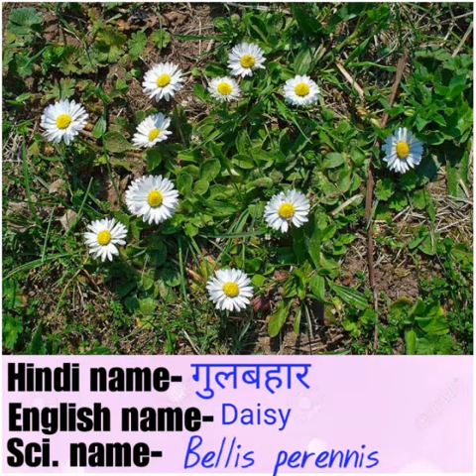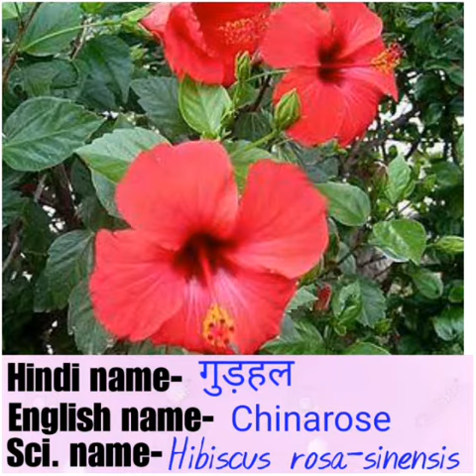Common flowering plants in gardens of India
Flowering plants of India